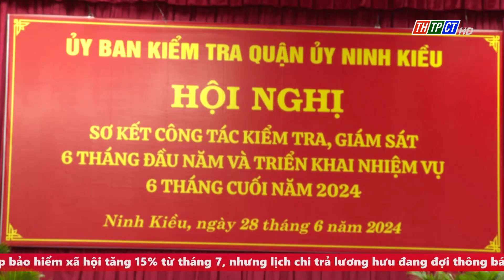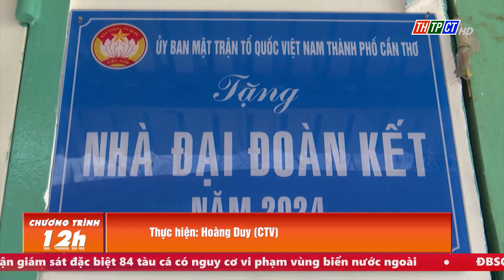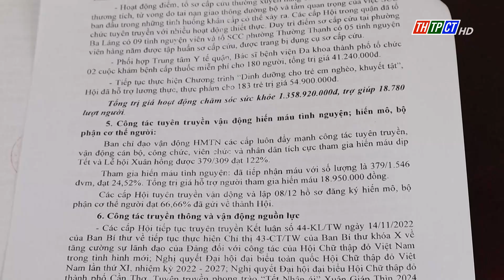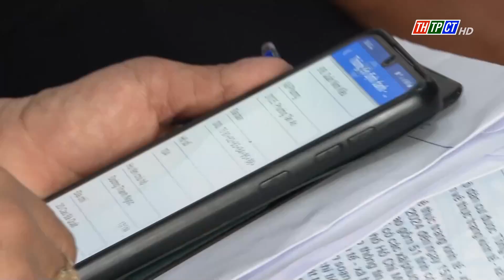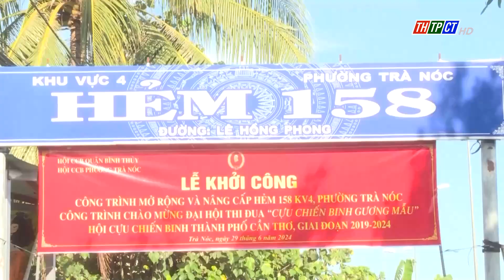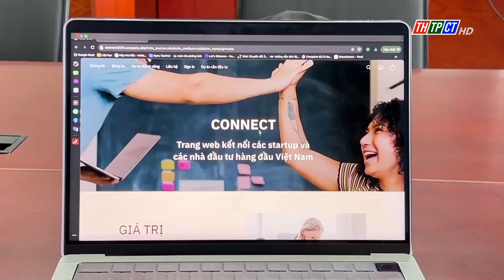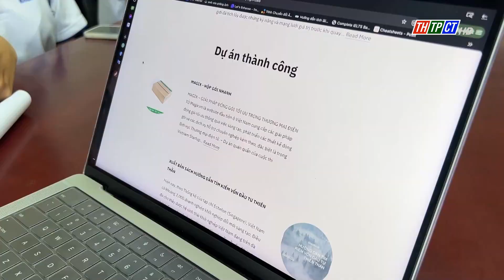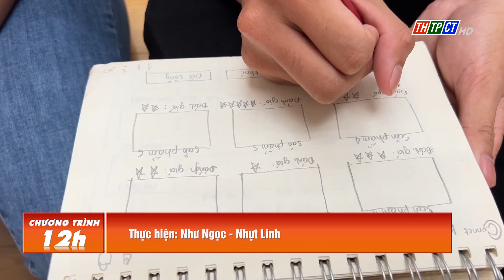Chương trình 12h ngày 1/7/2024 | Cần Thơ TV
Mời quý khán giả theo dõi chương trình thời sự 12h của Đài Phát thanh và Truyền hình thành phố Cần Thơ. Chương trình có những nội dung:
00:20 Ra mắt Lực lượng tham gia bảo vệ ANTT ở cơ sở
01:38 Quận ủy Ninh Kiều sơ kết công tác kiểm tra, giám sát
02:48 Đảng ủy An Bình sơ kết nhiệm vụ 6 tháng đầu năm 2024
03:37 Vĩnh Thạnh trao quyết định công tác cán bộ
04:230 Ô Môn sơ kết công tác Mặt trận 6 tháng đầu năm
05:16 MTTQVN huyện Phong Điền góp ý dự thảo nghị quyết
05:56 Lãnh đạo huyện Thới Lai làm việc với xã Trường Thành
07:15 Cái Răng sơ kết công tác Hội và Phong trào chữ thập đỏ 6 tháng đầu năm 2024
08:10 TP. Cần Thơ ra quân điều tra 53 dân tộc thiểu số
11:07 Bình Thủy thông qua phương án thiết kế xây dựng, sửa chữa các công trình
12:24 Bình Thủy khởi công công trình nâng cấp hẻm
13:16 Thới Lai triển khai kế hoạch thực hiện vệ sinh môi trường
14:04 Ngày cao điểm chiến sĩ tình nguyện xây dựng đô thị sáng – xanh – sạch – đẹp – văn minh
14:57 Phường Long Tuyền tổ chức Hội thi nấu ăn
15:26 Tặng 300 phần quà cho hộ có hoàn cảnh khó khăn
15:51 Ô Môn triệt phá hơn 100 vụ mua bán, vận chuyển, tàng trữ trái phép chất ma túy
16:37 Dự án khởi nghiệp Connect